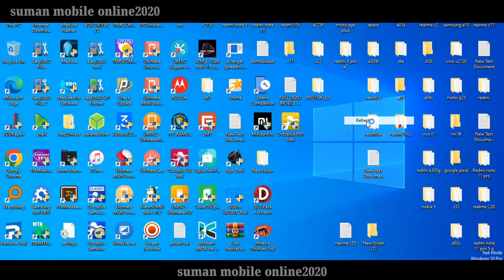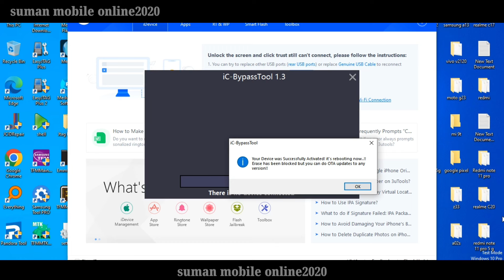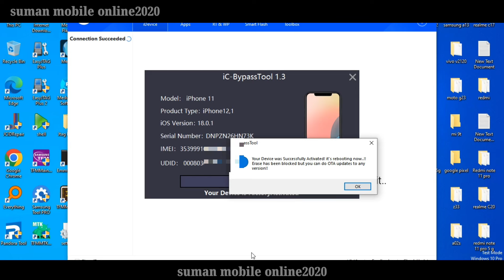iphone 11 iOS version 18.0.1 iCloud Lock Bypass Unlocked.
Shamim Talukder - Proprietor |

             __ SHAMIM TELECOM__
                   Right Solution For
Mobile Servicing, Hardware & Country Lock |--

🏠Ma Mansion, Mukter Parar More, Ground Floor Station Road, Sirjagonj |--